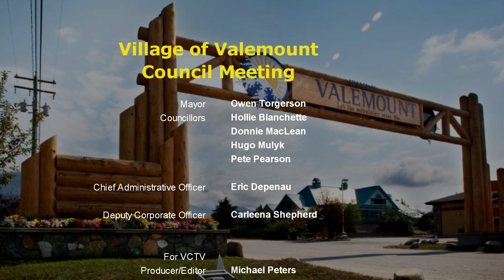Village of Valemount Council Meeting - Apr. 11, 2023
Village of Valemount, BC Council Meeting -  Apr. 11, 2023.  Mayor: Owen Torgerson. Councillors: Hollie Blanchette, Donnie MacLean, Hugo Mulyk, Pete Pearson. CAO: Eric Depenau. Deputy Corporate Officer: Carleena Shepherd. Producer-Editor: Michael Peters. A production of VCTV (Valemount Community TV).